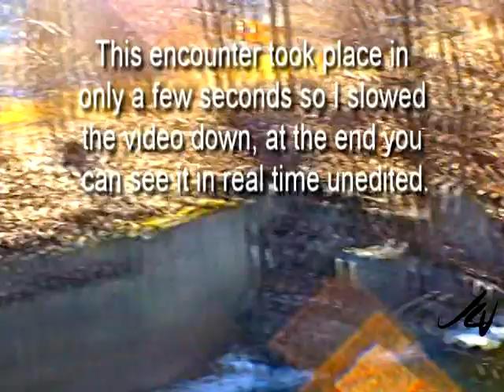WEASEL in it's white winter coat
We saw a weasel, hawk and eagles, all within a quarter mile along Mission Park Greenway on March 21.
Counting its tail, a large Long-tailed Weasel male, the largest of the three species in Canada, stretches nearly half a metre (20 in) in length, yet can slip into a hole just 3 cm (1.25 in) across. This enables it to enter small rodent tunnels used by mice and voles. In summer, it enters ground squirrels burrows in search of its favourite food.When winter approaches, within 30 days it grows a coat of white, giving it perfect camouflage against the snow -- all except for the tip of its tail, which stays black. A hungry predator, such as a hawk or owl, aims for that black tip, enabling the weasel to escape. Sad to say we still trap weasels for their fur.  How many of these little creatures have to be killed to make a jacket?